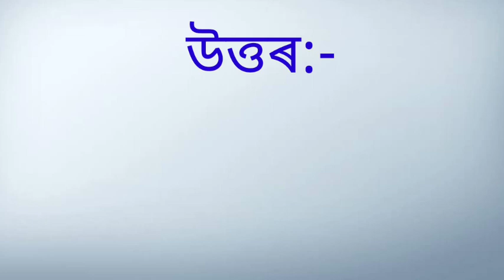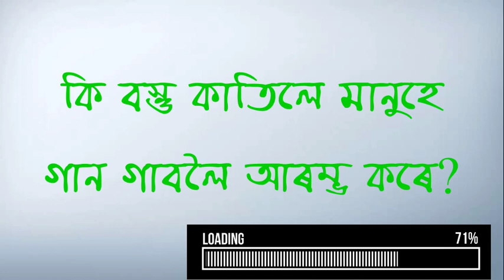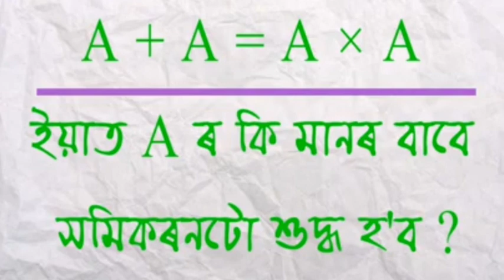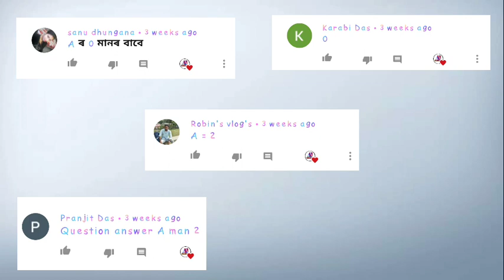অসমীয়া সাঁথৰ || Assamese Riddles With Answer || Acute Mind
বন্ধু সকল মই আজি আপোনালোকৰ বাবে  লৈ আনিছো ৫ টা মজা সাঁথৰ  চাওঁ ছোন আপোনালোকে উত্তৰ দিব পাৰে নোৱাৰে ।
✳ FB ➖ RUBUL SAIKIA PAGE

যদি আপুনি মোৰ বাকি video বোৰ ছোৱা নাই তেন্তে তলৰ লিংক বোৰত ক্লিক কৰি ছাই লব---

Ingor this 👇

sunday riddle
sunday funday
Assamese puzzle
Assamese riddles
Assamese  Hathor
Assamese Hathor with answer
math puzzle
gk in Assamese
general knowledge
Assamese video
song
new
today
সাঁথৰ
অসমীয়া সাঁথৰ